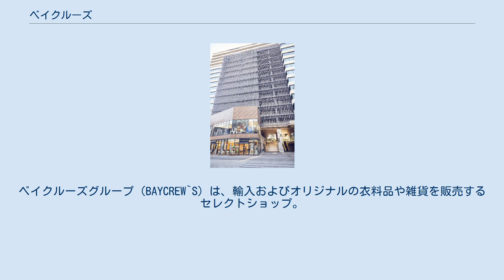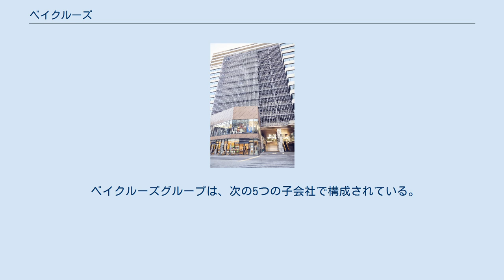ベイクルーズ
ベイクルーズグループ（BAYCREW`S）は、輸入およびオリジナルの衣料品や雑貨を販売するセレクトショップ。
現在衣食住美の分野で76のブランドを展開している。
主力事業のファッション業態だけでも47のブランドを持つ。
1977年に創業した。
IENA・JOURNAL STANDARD・EDIFICEなどを主力ブランドとし、それぞれのテイストや世界観を持ったブランディングが特徴である。
2020年9月現在、ファッション373店舗、飲食94店舗、その他16店舗、海外18店舗。
ファッション47ブランド、飲食24ブランド、その他5ブランドと、積極的なブランド展開をしている。
 2021年9月にブランド運営をしていた7つの子会社を株式会社ベイクルーズに統合した。
 ベイクルーズグループは、次の5つの子会社で構成されている。